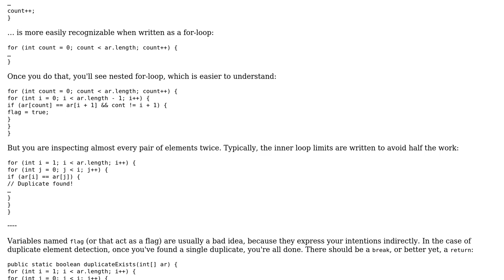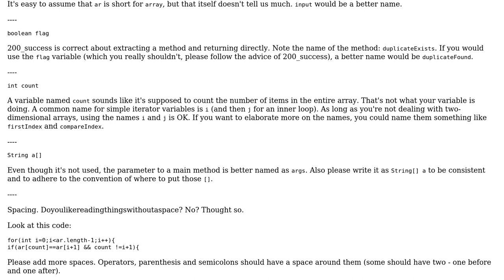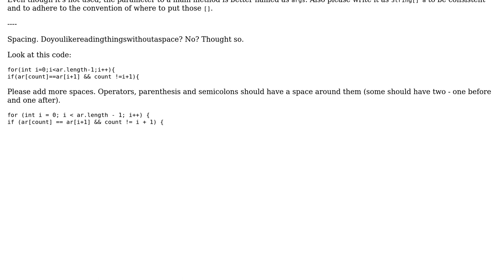Code Review: Searching for duplicates without any collection or sorting (2 Solutions!!)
Code Review: Searching for duplicates without any collection or sorting

With thanks & praise to God, and with thanks to the many people who have made this project possible! | Content (except music & images) licensed under CC BY-SA | Music | Images & others | With thanks to user Simon Forsberg user Sandeep Modgil user Jamal user 200_success and the Stack Exchange Network Trademarks are property of their respective owners. You are responsible for your own actions.